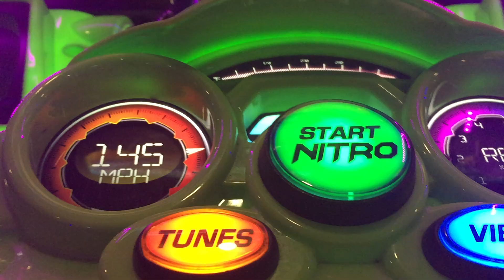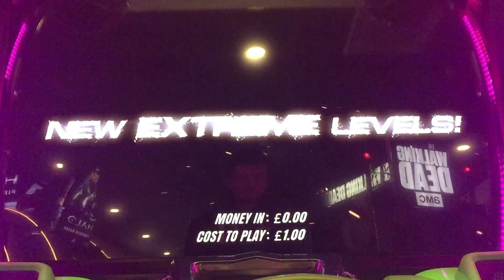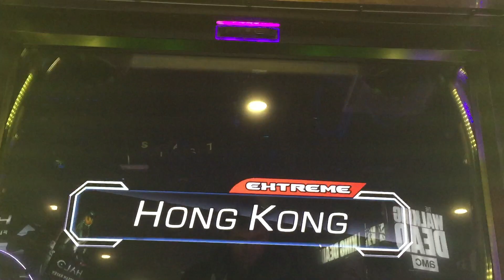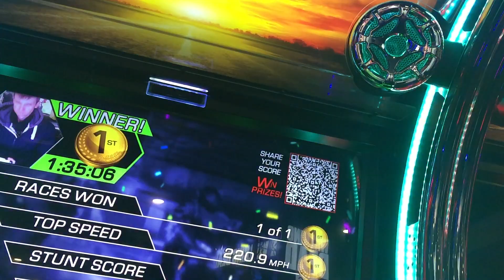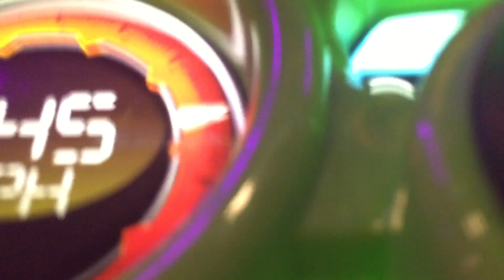superbikes 3 - Hong Kong extreme course R/T reaper 750- UK arcades 1080p 60fps Bristol 5/23/2021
had a quick peek in hollywood bowl  I was going to play all the levels but just played 2 games with few 10p shrapnel bits  in my pocket only wanted to see if Hollywood bowl arcades had changed AND no it hasn't and to top it off there are no fruit machines in there anymore looks like they are rid off .

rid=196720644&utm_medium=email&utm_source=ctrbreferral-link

big thanks to my loyal patrons :
Nicholas House
robert